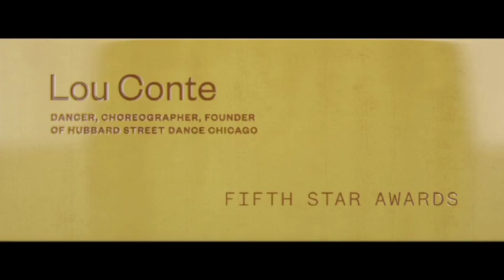Fifth Star Awards 2014 – Lou Conte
Fifth Star Awards honoree, Lou Conte.